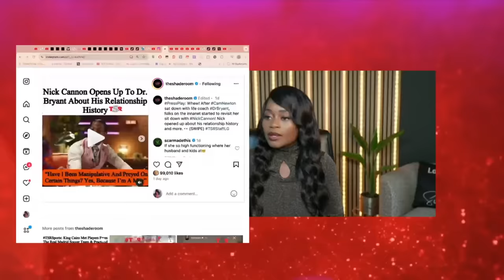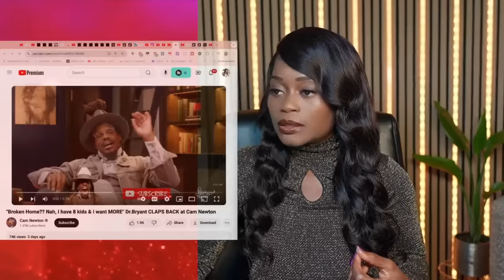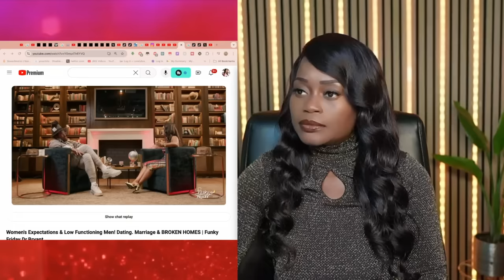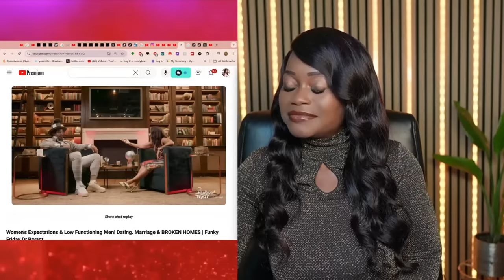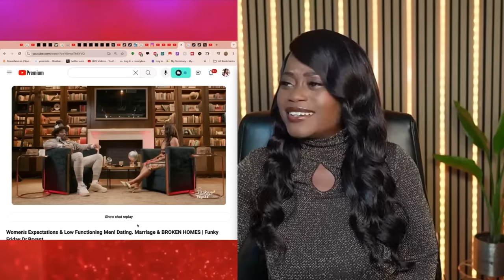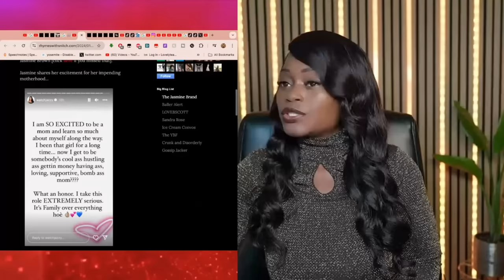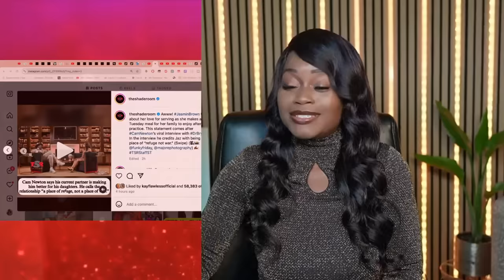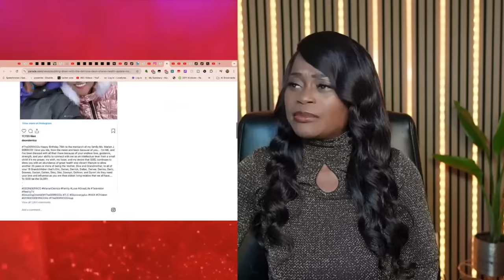Dr. Cheyenne Bryant calls out Nick Cannon and Cam Newton for creating broken homes